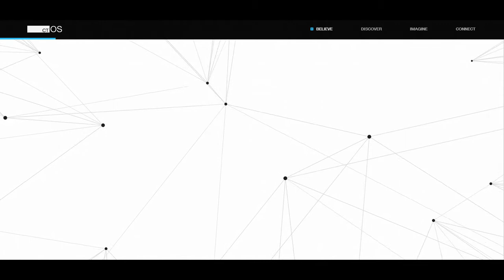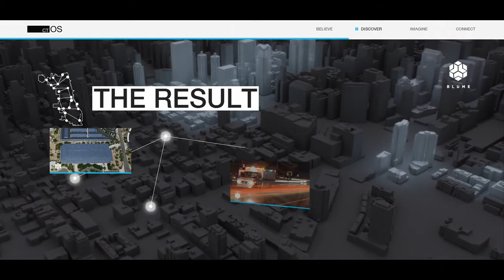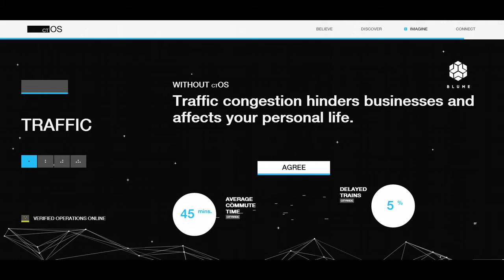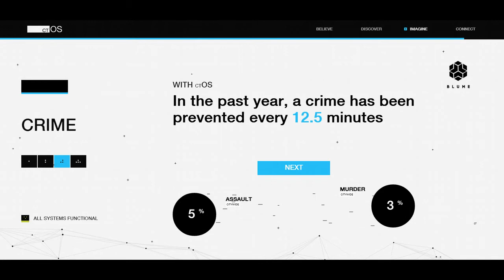ctOS WatchDogs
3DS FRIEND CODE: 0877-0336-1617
MIIVERSE: TheZachman18